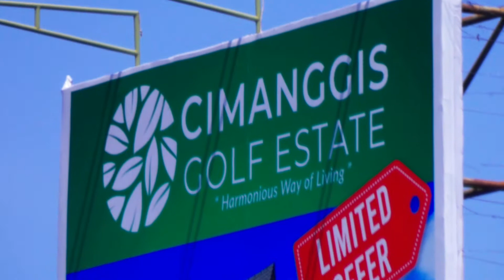FIX BEBAS PPN 10%❗ HARGA TERJANGKAU DIKELASNYA - Tiffany Cimanggis Golf Estate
Perumahan  Cimanggis Golf Estate
perumahan yg memiliki padang Golf yang sangat luas, untuk memanjakan para penghuni perumahan, bilamana mau main Golf nga perlu jauh, cukup sekitar komplek saja.

Perumahan Cimanggis Golf ini  mempunyai lahan sangat luas sebesar 510 hektar.
Perumahan ini mempunyai
4 type rumah yg bisa menjadi pilihan saat mau beli unit rumahnya, salah satunya Type Tiffany yg saya ulas dan infokan di video ini.

Untuk pengembang perumahan Cimanggis Golf Estate
Teman2  pasti tau !
Bank ARTHA GRAHA,
perumahan ini pengembang nya itu dari ARTHA GRAHA grup, jadi tidak perlu di ragukan, klo mau membeli rumah di perumahan Cimanggis Golf Estate ini, dengan pengembang nya yg sudah di kenal.

Perumahan Cimanggis Golf estate ini akan di jadikan Kota Mandiri dgn
ber bagai fasilitas, untuk para penghuni nya, yg akan di bangun
ke depan nya,
Dengan membeli rumah yg ada di
perumahan ini tentu dapat keuntungan yg menarik.

Perumahan ini dekat stasiun LRT,
yg akan di operasikan.
Jangan menunda lebih lama membeli rumah di perumahan ini sebelum unit kehabisan dan sebelum harga
ber tambah naik, bila tertarik ,
mau tau lebih detail silahkan
hubungi marketing nya.

kunjungan show Unit

Hub  Sales Marketing:
H O S S Y.  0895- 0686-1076